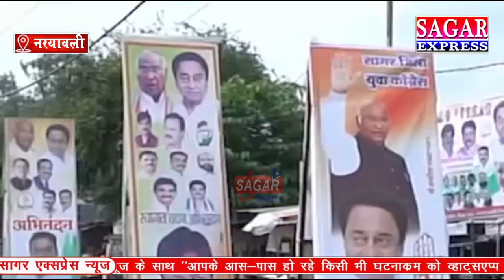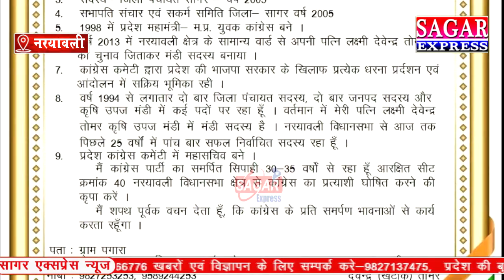सागर का एक ऐसा कांग्रेसी नेता जो भाजपा में सेंध लगा देगा -यह पूरी से ताकत से चुनाव लड़ेगा